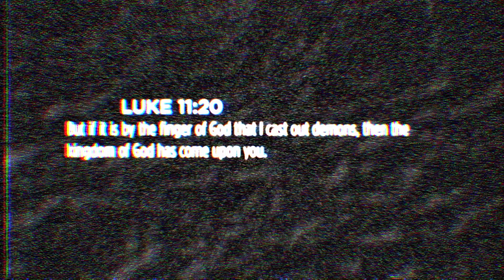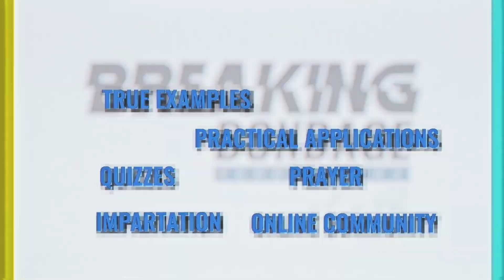Breaking Bondage 103 | Ken Fish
When the Kingdom of God is released, one of its many effects is that people are freed from bondages, afflictions, emotional problems and mental conditions that have captivated them throughout their lives.